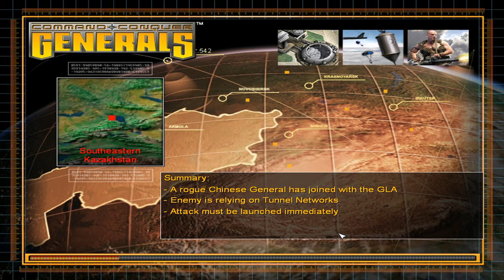C&C Generals USA Mission 6